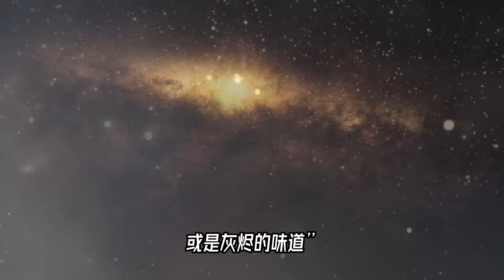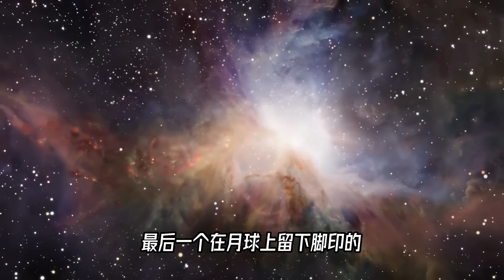木星的另一面——臭气熏天的“超级厕所”，为什么？宇宙是什么味道？【科学火箭叔】